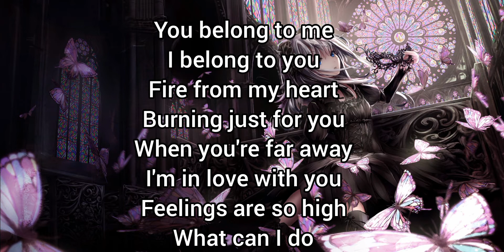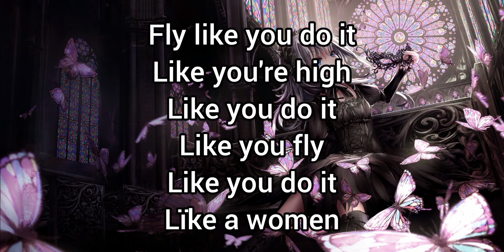Nightcore - Hot (Inna/Lyrics)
Support Inna